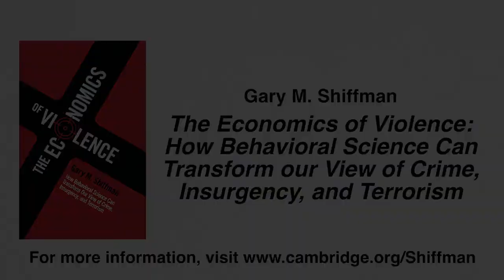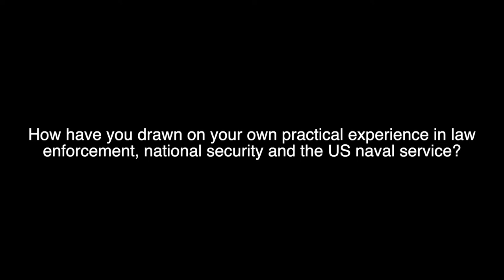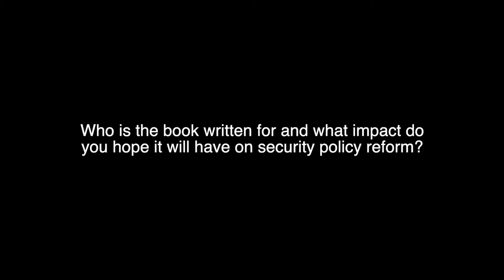The Economics of Violence: an interview with Gary M. Shiffman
Gary M. Shiffman discusses how we can use behavioral economics to change how we perceive the threats to our safety and security faced today and better inform the institutions of our future.